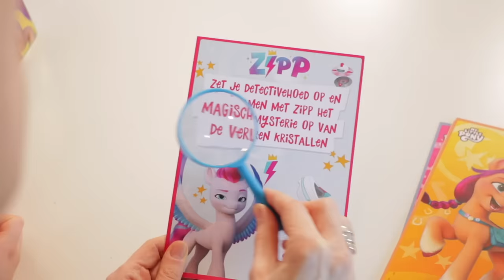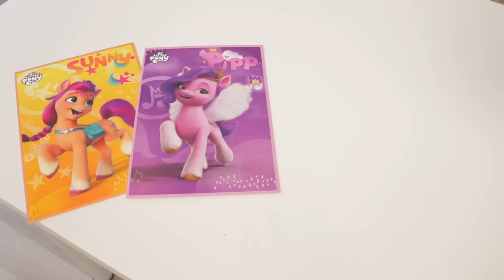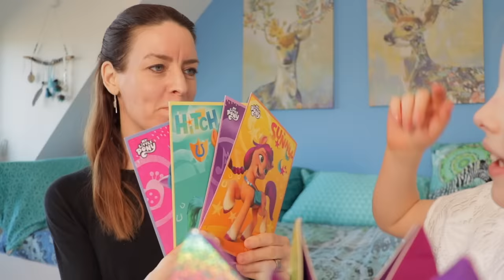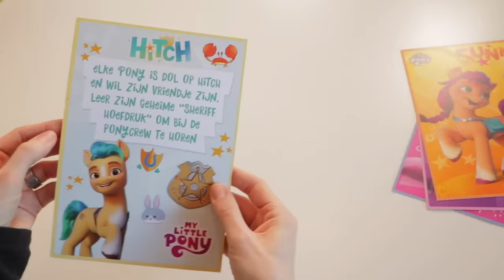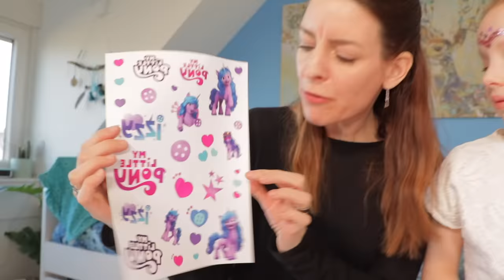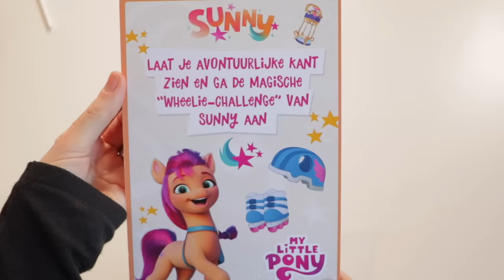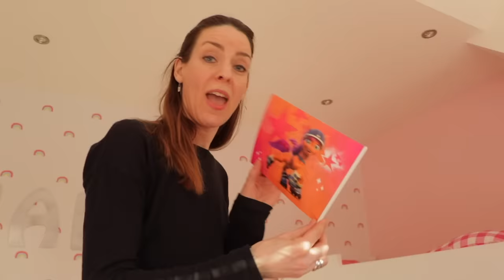DE MYSTERY FIND YOUR SPARKLE - CHALLENGE!! [Win Alle My Little Pony Challenges] ♥DeZoeteZusjes♥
ad Lukt het ons om de mystery prijs te winnen?! We doen een cool parcour, gaan opzoek naar de verloren kristallen en leren ondertussen alle nieuwe Little Ponies kennen! Dat en nog veel meer doen we in de Find Your Sparkle Challenges van My Little Pony! Lol gegarandeerd! Kijk de video maar snel!